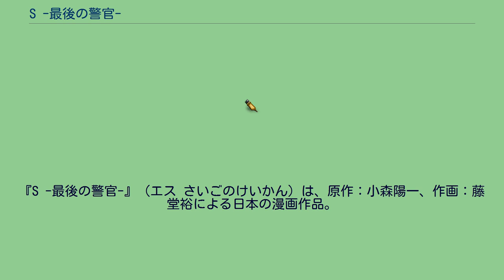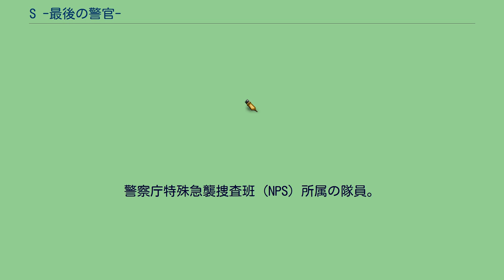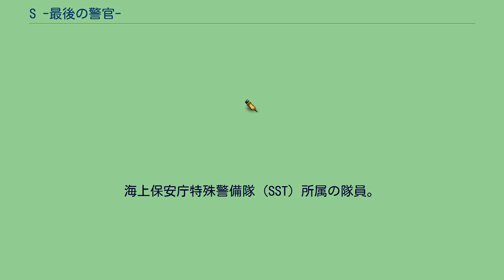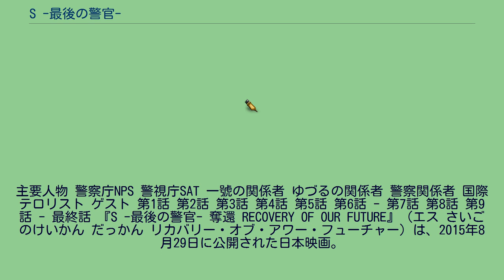S -最後の警官-